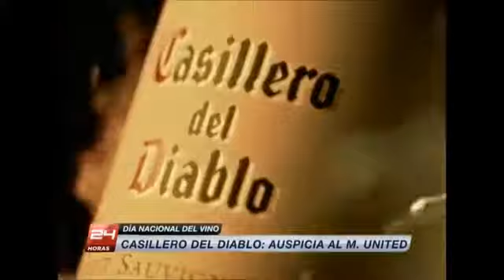Ignacio Recabarren Habla sobre la leyenda del casillero del Diablo Concha y Toro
Bodega / viña del Valle del Maipo. Más información sobre enoturismo en el Valle del Maipo